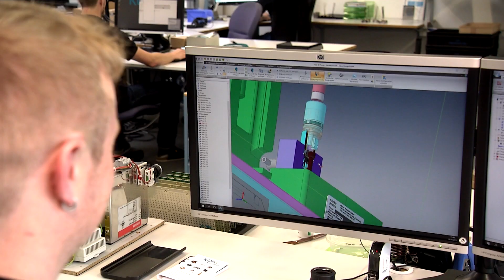Tailor-made coils and electronic components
KUK offers Electronic Manufacturing Services (EMS) and acts as a full-service partner in the production process of customer-specific coils and PCB assembling, including engineering and possible automation.

KUK Group was established in 1990 in Appenzell (Switzerland). Today, KUK operates six production facilities in Europe and Asia with more than 650 employees.

KUK supplies its products across the globe and in line with the customer's supply chain requirements. Every year, over 200 million coils are wound, over 1 million printed circuit boards (PCB) are assembled, and over 250'000 module are mounted.